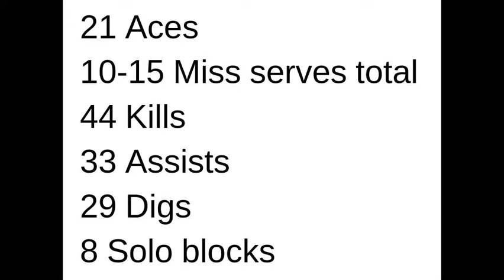Rochelle Hovde volleyball